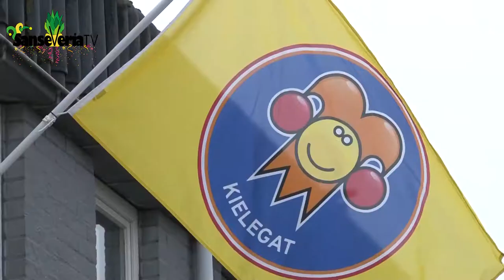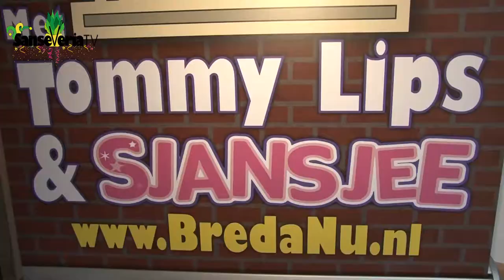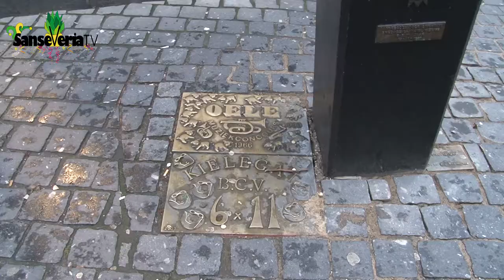Sanseveria TV: S01E01 - Prins Daan - Carnaval 2018